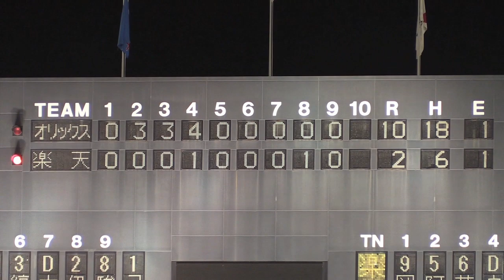[EAGLES TV]vs.オリックス・バファローズ9回戦_20160518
5月18日、岩手県営野球場で開催したオリックス・バファローズとの9回戦ゲームハイライト。